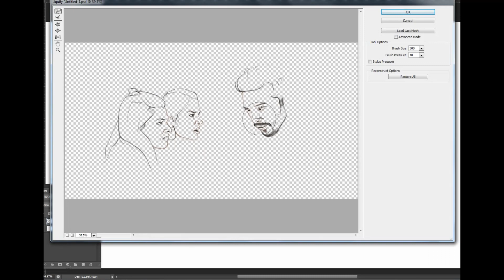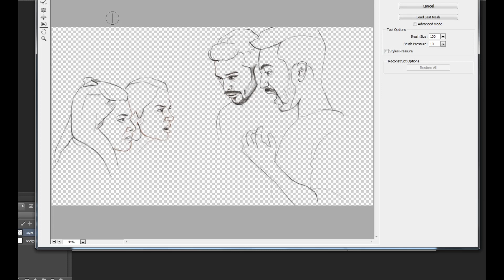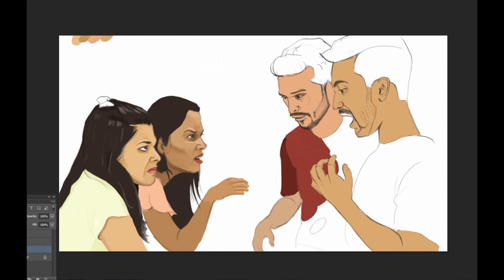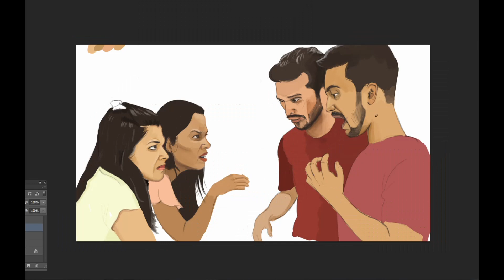Hungry Birds Photoshop Challenge | Rich Poor Hungry Bird Art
I've drawn the funny reaction of Hungry Birds to a pot of gold. It would be funny to see how they would react, isn't it? Well here is my hungry bird art challenge and the result of it.